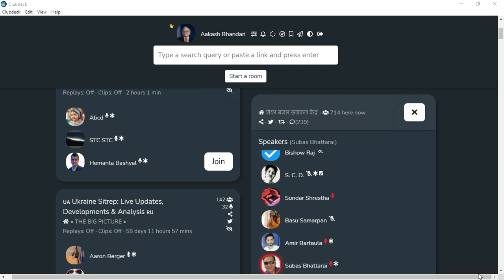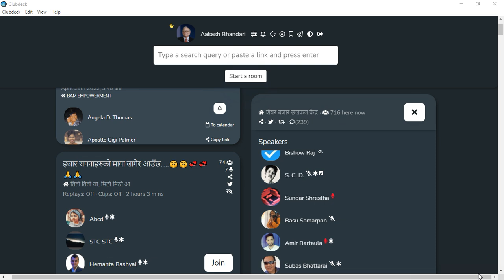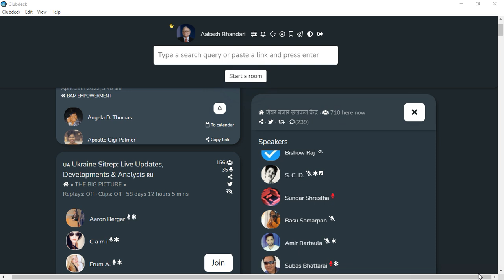SHARE MARKET DISCUSSION WITH SUBASH CHANDRA BHATTARAI SIR | SHARE MARKET NEPAL | NEPSE ANALYSIS